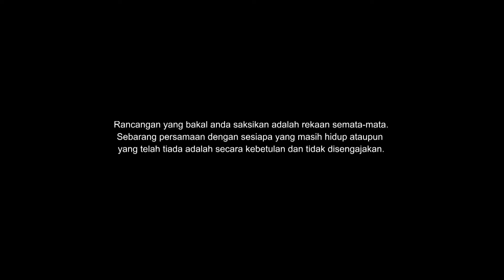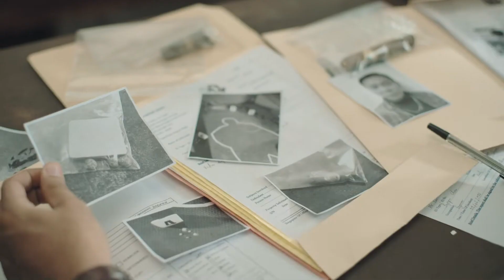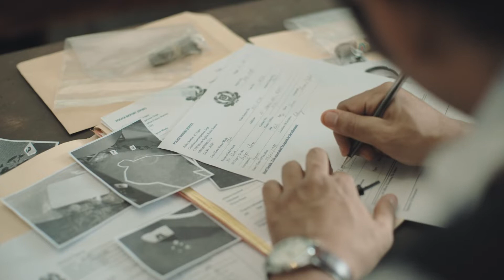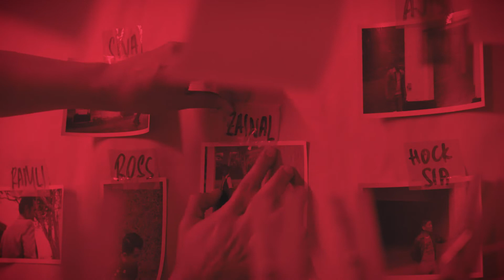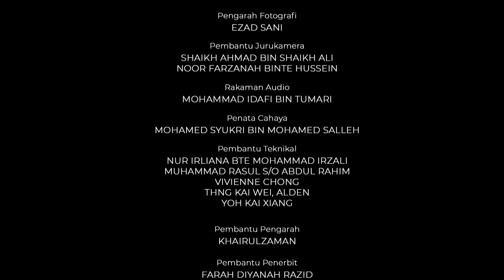Krono EP5 | (ENGLISH/MALAY SUB) | Drama Melayu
Setelah Zainal menangkap seorang pengedar dadah, Ramli menyurh Ajis untuk cederakan Zainal. Percubaan Azfar untuk mencari syarikat teknologi terbukti sia-sia. Azfar membantu Aini dan Pei Sin dalam acara mereka dan mula rapat dengan mereka. Ramli mula risau  akan aktiviti sosial Aini. Sementara itu, seseorang sedang memerhatikan orang-orang kampung itu.

Following the arrest of the drug dealer, Zainal attracts the attention of the gang leader, Ramli, where he orders Ajis to teach Zainal a painful lesson. Azfar’s attempts to track a technological company proves futile, but he finds himself in good company with Aini and Pei Sin after he agrees to help them in a food bank event. Ramli begins to sound off his disapproval towards Aini's social activity. Meanwhile, someone is monitoring and targeting the people from the kampung.